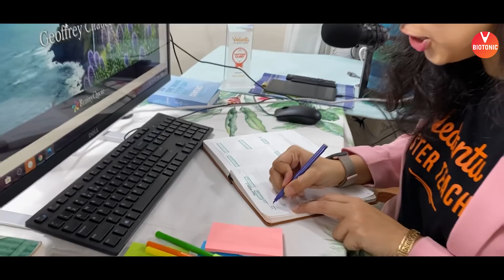Teacher By Choice | Inspiring/Motivational Successful Story | Dr. Vani Sood | Vedantu Biotonic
NEET2024 MedicalEntrance FreeEducation NEETPreparation" Teacher By Choice | Inspiring/Motivational Successful Story. I am Dr. Vani Sood. A Dentist by profession, a Teacher by choice, a gardener at heart and a Nomad by spirit. I graduated from SDM college on dental sciences and am a gold medalist in pediatric dentistry. I started teaching in lakshya for my competitions, the offline startup of the founders of VEDANTU. I am one of the oldest teachers of VEDANTU and teaching is my passion and purpose in life. Twice awarded at TCon as the best teacher.

Inspirational and motivational sayings have an amazing ability to change the way we feel about life. We All Want To Achieve Success In Life. For That, We Always Look For Some Success Mantra So We Can Hack Our Way To Success.

Success means doing the best we can with what we have. Success is the doing, not the getting; in the trying, not the triumph. Success is a personal standard, reaching for the highest that is in us, becoming all that we can be. Success is not the key to happiness. Happiness is the key to success. If you love what you are doing, you will be successful.